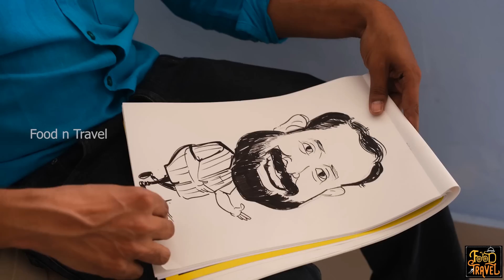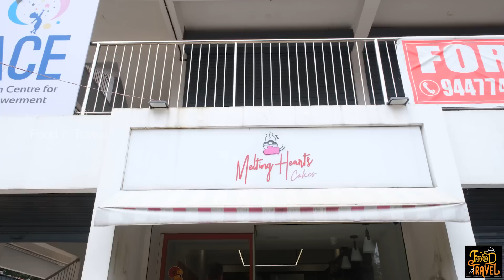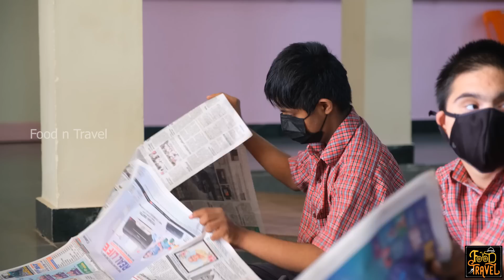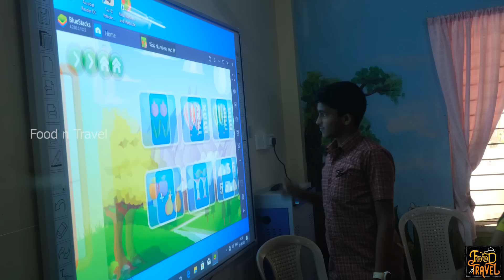അലിയുന്ന ഹൃദയവും സ്നേഹം ഉള്ള കുഞ്ഞുങ്ങളും | A Must Try Spot in Thripunithura - Melting Heart's Cakes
Melting Heart's Cakes എന്നത് ഒരു ബേക്കറി എന്ന് പെട്ടെന്ന് പറയാം എങ്കിലും, അതിന്റെ പ്രവർത്തനത്തിൽ ഒത്തിരി വ്യാപ്തി ഉണ്ട്. ഭിന്നശേഷിയുള്ള കുട്ടികൾ ആണ് ഈ ബേക്കറിയിൽ ഉത്പന്നങ്ങൾ കൂടുതലും ഉണ്ടാക്കുന്നത്. ചപ്പാത്തിയും, കുക്കീസും, ബണ്ണുകളും, ബ്രെഡും, കേക്കും ഉൾപ്പെടെ, പലതരം ബേക്കറി ഉൽപ്പന്നങ്ങൾ ആണ് ഇവർ ഇവിടെ ഉണ്ടാക്കുന്നത്. ബേക്കറി മാത്രമല്ല, ആദർശ് ചാരിറ്റബിള് ട്രസ്റ്റിന്റെ അനേകം വൊക്കേഷണൽ സംരംഭങ്ങളിൽ ഒന്ന് മാത്രമാണ് ഈ Melting Heart's Cakes.
Melting Heart's Cakes is not just an ordinary bakery. Yes, you will surely get almost everything that you may find in a normal bakery in Melting Heart's too, but these products are made by differently abled children and their supervisors. This makes the bakery a must try in Thripunithura. Their products are of superior quality and they take utmost care in the production process.
Address: Ground Floor, Palakat's New Building, Peringat Rd, SH15, near Stella Maris Convent, Udayamperoor, Thrippunithura, Ernakulam, Kerala 682301
Timestamps:
0:00 Teaser
1:12 Inside Melting Hearts Bakery
4:14 Making of cake
5:15 Chapathi making
6:42 Other activities at the center
7:28 Mahadevan sir talks
9:33 Future plans
11:00 Fund requirement
13:35 Any help appreciated
16:30 Sarath Mohan sings